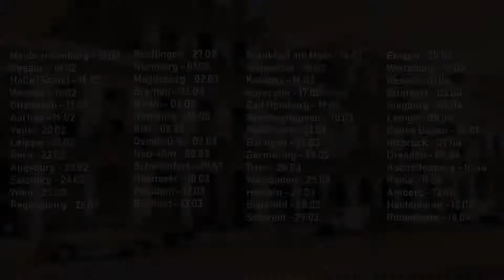Havana Nights 2019 - Salzburg